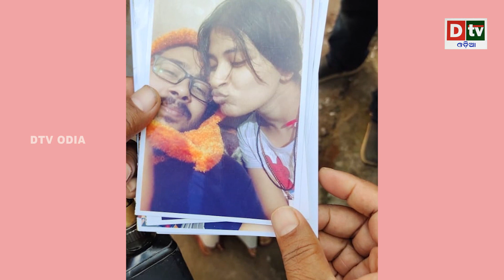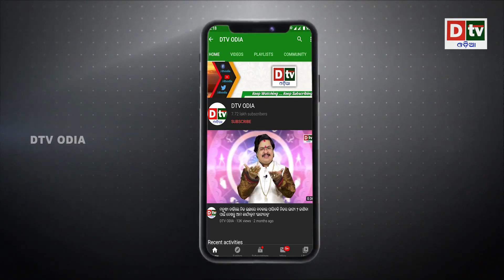ତପସ୍ୱିନୀ ପାଇଲେ ୧୭ ହଜାର | Odia news live updates.